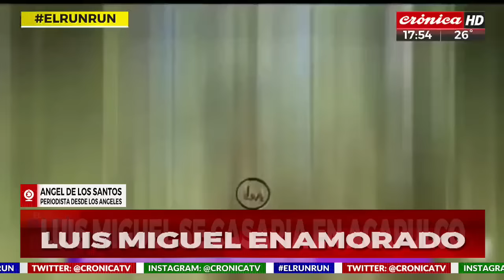Luis Miguel enamorado: ¿Se casa en Acapulco?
Luis Miguel y Paloma Cuevas siguen disfrutando de su romance y la Semana Santa es el pretexto perfecto para desconectarse de los negocios y pasar unos días en familia. El 1 de abril pasado fueron vistos a punto de iniciar las que serían sus primeras vacaciones juntos con las hija de la empresaria española.